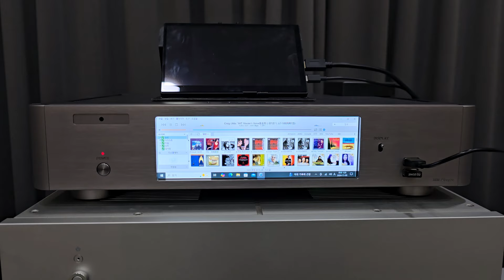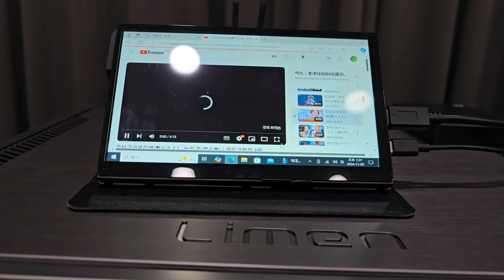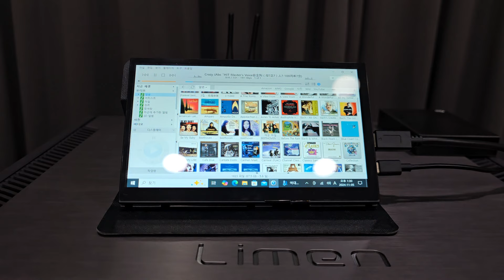(테스트) 리니어 전원 장착한 음감용 PC